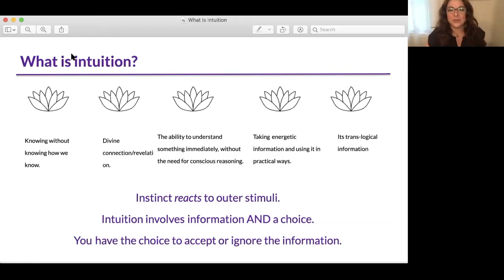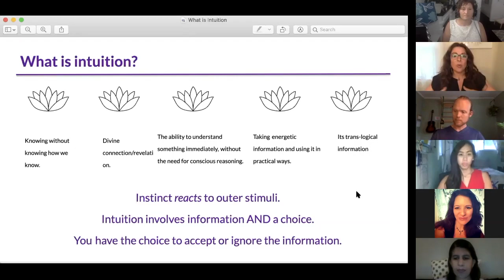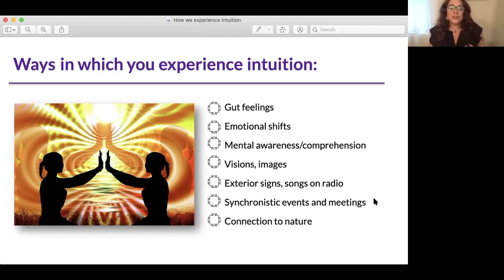Find Calm with Intuition - Replay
In this replay of Find Calm with Intuition you'll learn:
1. How to identify intuition
2. How intuition can bring calm
3. Challenges around talking about intuition
4. Connecting to your intuition for growth
5. Using journaling to tap into your intuition